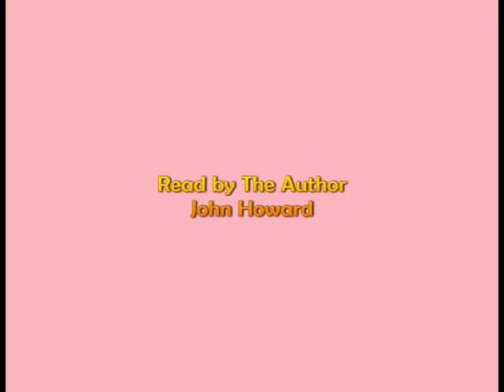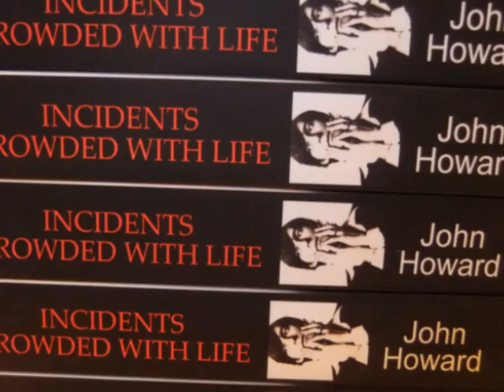John Howard Reads An Extract from Chapter 8 of Incidents Crowded With Life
Incidents Crowded With Life, written and narrated by John Howard, is published in paperback and audiobook by Fisher King Publishing.